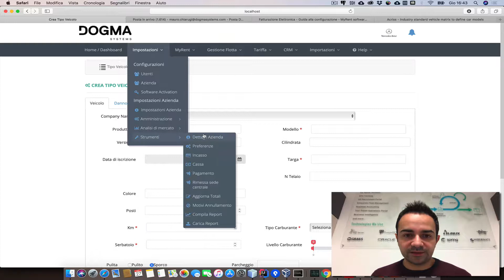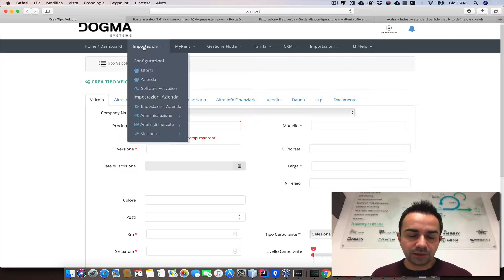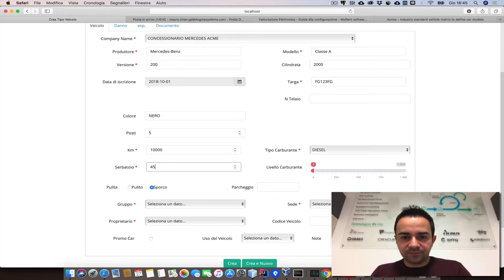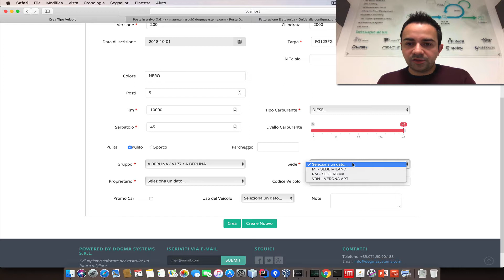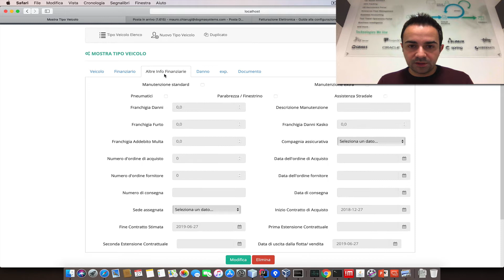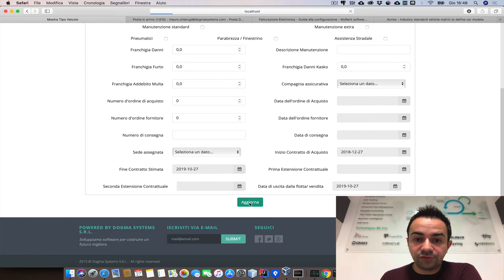MyRent Enterprise X - ITALIANO - Video 8 Veicoli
In questo video viene mostrato come caricare i veicoli utilizzando l’inserimento manuale.